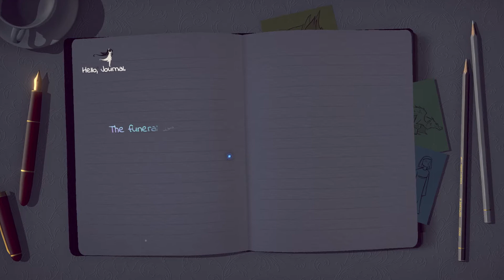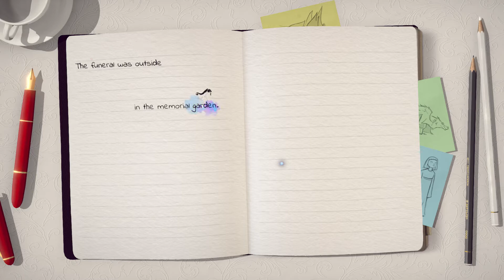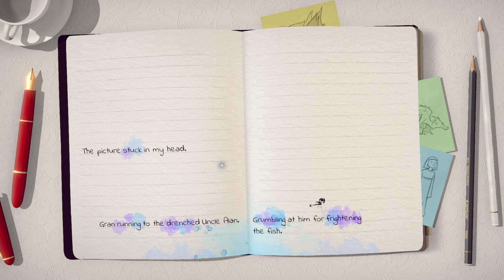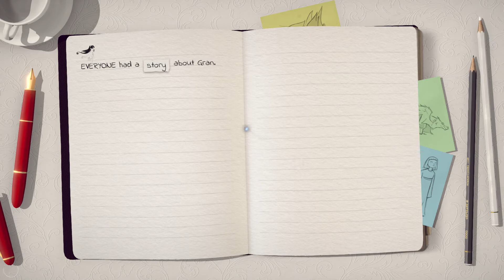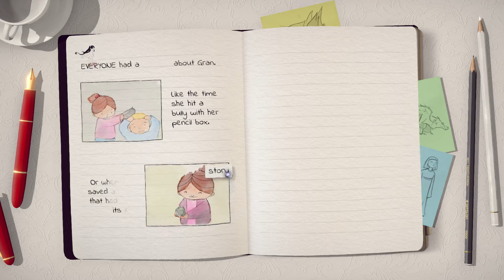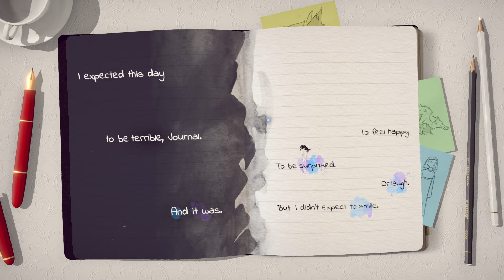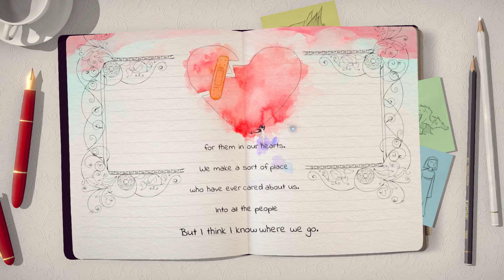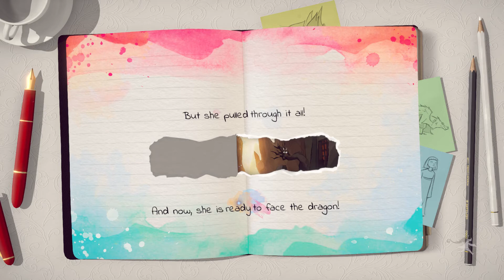Let's Play Lost Words: Beyond the Page | Part 12